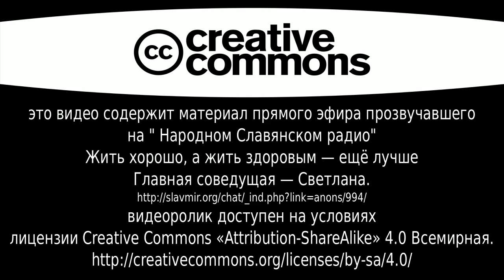Жить хорошо, а жить здоровым — ещё лучше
Запись эфира 16 декабря 2015 года в 20 часов по Москве на Народном Славянском радио

Главная соведущая — Светлана.

В этой передаче Светлана поделилась своим практическим опытом по обеспечению себя зелёными коктейлями круглый год, Быстром и несложном способе мыловаренья, выпечки хорошего хлеба и изготовления простой, но действенной закваски, приготовлению женской радости в тяжёлом крестьянском труде — вкусных и полезных конфет.

Первая цель передачи — рассказать и научить радиослушателей простым способам улучшения жизни своей семьи. Многолетний опыт ведения личного фермерского хозяйства будет нам всем в помощь.

Вторая цель — показать честные трудовые достижения личного фермерского хозяйства представленные на сайте магазин-экотоваров.рф

Если эта тема важная, не будь жадиной. Расскажи об эфире друзьям.

Произведение «Жить хорошо, а жить здоровым — ещё лучше» созданное автором по имени Народное Славянское радио, публикуется на условиях лицензии Creative Commons «Attribution-ShareAlike» 4.0 Всемирная.